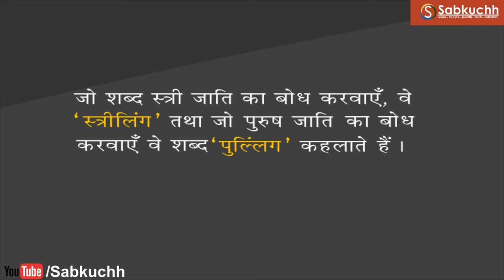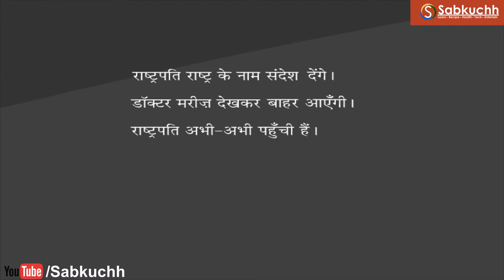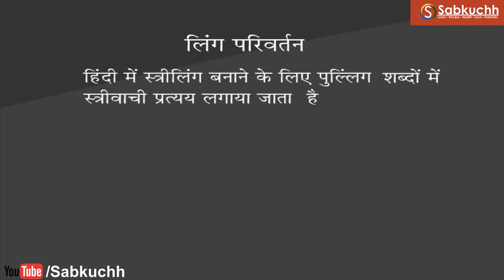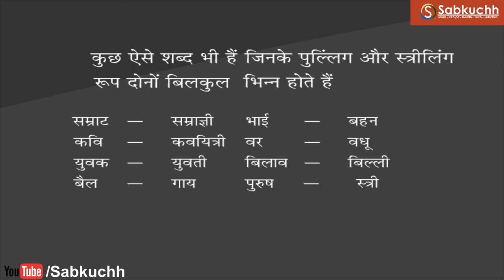लिंग (Gender) | हिन्दी व्याकरण (Hindi Grammar) | Six Class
लिंग (Gender) | हिन्दी व्याकरण (Hindi Grammar) | Must Watch Hindi Grammar for All Standard (1-12) IAS, Bank, SSC, UPSC, Railway, Teacher and all Government Jobs